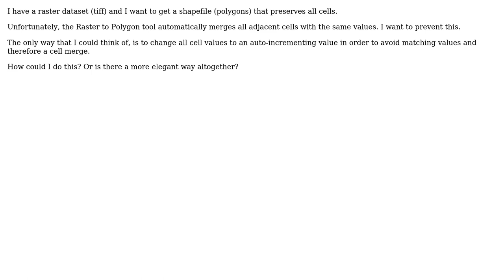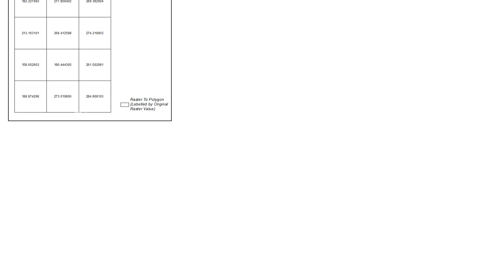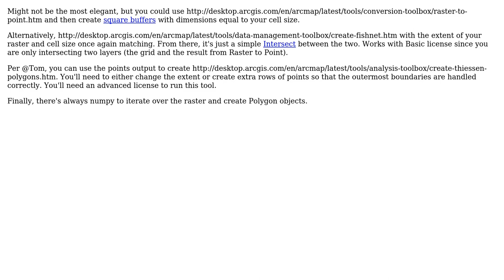GIS: arcpy raster to polygon without merges (or assign autoincrement values to raster cells)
With thanks & praise to God, and with thanks to the many people who have made this project possible! | Content (except music & images) licensed under CC BY-SA | Music | Images & others | With thanks to user Paul user FelixIP user Chris and the Stack Exchange Network Trademarks are property of their respective owners. You are responsible for your own actions.